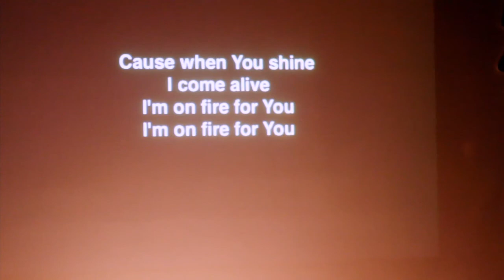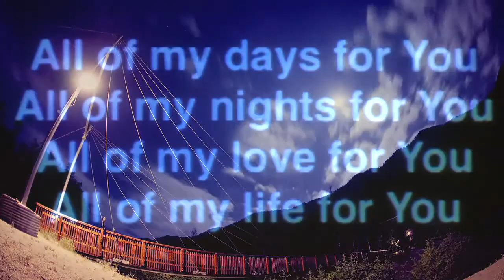Lakeview Summer 2010 // August 8 - 13